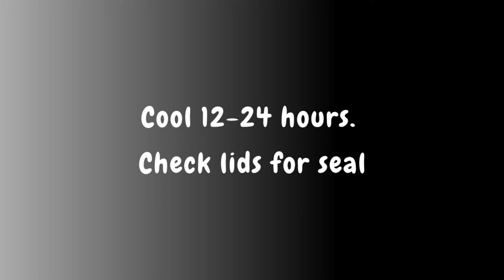CABBAGE PICKLES Recipe | Make Quick Pickled Stuffed Cabbage ROLLS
In this tutorial, watch the recipe for stuffed cabbage rolls with pickled vegetables. These easy-to-make preserves will allow you to stock up on fresh vegetables for the winter.

Ingredients:

 Cabbage leaves
 Carrots 200 Gr
 Onion 100gr
 Pepper 1 pc. (150gr)
 Garlic (5 cloves)
 Chili (optional)
 Parsley

Seasoning
 Bay leaves (1 piece per jar)
 Peppercorns

Marinade:
 Water: 1l
 Salt: 1.5 tbsp
 Sugar: 5 tbsp
 Vinegar: 100 ml
 Vegetable oíl: 60 ml